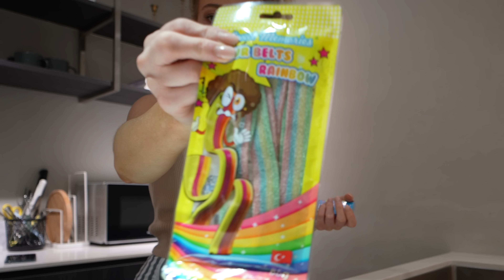FÖRSTA DAGEN EFTER KARANTÄN I TAIWAN 🇹🇼 RESEVLOGG - LEIJDSTRÖMS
Vi är äntligen klara med den obligatoriska karantänen och kan gå ut och röra på oss!

Svensk familj, reser jorden runt.

Alla rättigheter ägs av The Fox Broadcasting Company för Stewie Griffin-klippet som används.

Musiken ägs inte av oss, fri att använda.

00:00 Intro
00:35 Lunch
00:56 Shopping
01:46 Bubble-smoothie
02:23 Städning
02:47 Matinköp
04:07 Middag
04:44 Gör sig redo för sängen
06:02 Godnatt